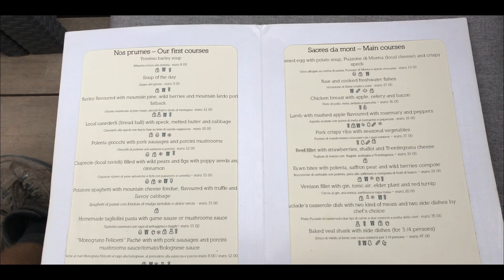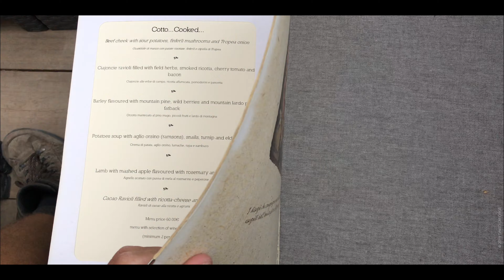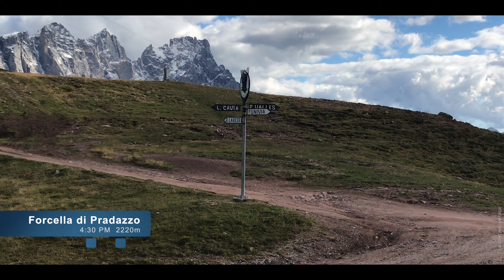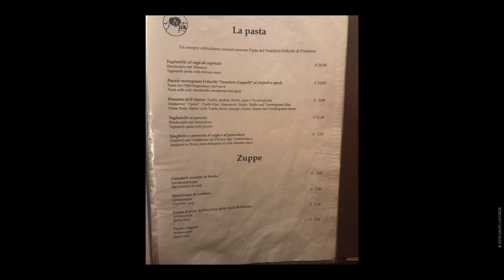AV2 - STAGE 07 - PASSO VALLES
Alta Via 2 Dolomites
ETAPE 7 - "Sur la Crête du Palon de Jogolé"

Nous quittons le beau refuge de Contrin et sa charmante vallée verdoyante et enchanteresque pour le Passo di Valles
Une journée bien agréable qui démarre par les bois puis sans surprise vers un paysage nettement plus minéral avec la longue ascension vers le Pas de La Cirèle. De là j’aurais un point de vue remarquable en jouant avec mon drone sur les crêtes du Palon de Jigolé. Une interminable et ludique descente dans les cailloux nous attend avant une pause déjeuner un peu bruyante à mon goût au remarquable refuge Fuciade niché au fond d’une coulée verte. Le sentier s’élargit franchement jusqu’à San Pellegrino qui ne retiendra pas mon attention mais qui me permettra de rattraper mon temps en prenant le téléphérique qui me mènera au Col Margherita. Paysage magnifique et dégagé et vue surprenante sur le plus grand massif des Dolomites, le fameux Pale San Martino, qui se dressera au loin devant moi et qui me rappellera que L’altaVia 2 me réserve encore de belles surprises et est loin d’être bouclé !
Je profiterai alors d’une lente et relaxante descente vers le refuge Passo Vallès qui m’offrira un excellent diner et bonne nuit de repos dans une chambre pour moi tout seul …

Sur cette vidéo : refuge Contrin, Passo di Valles, Sud-Tyrol, Col Margherita, Refuge Fuchiade, Passo San Pelegrino, Punta Pénia, via Ferrata, trekking, alpinisme, Pas de La Cirèle, Pale San Martino.